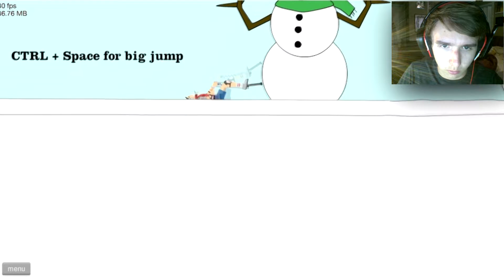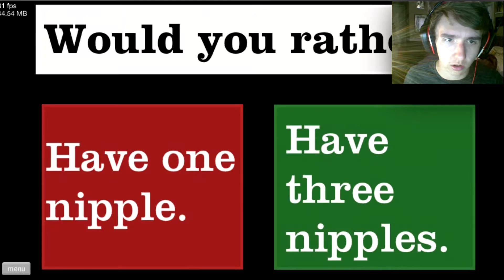I CAUGHT MEW! | Happy Wheels #8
We caught Mew in Pokemon Go!...in happy wheels